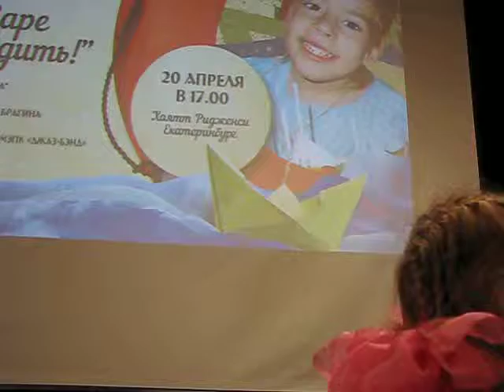Арт-группа «Живые голоса» 20.04.14 в Хаятте - 2